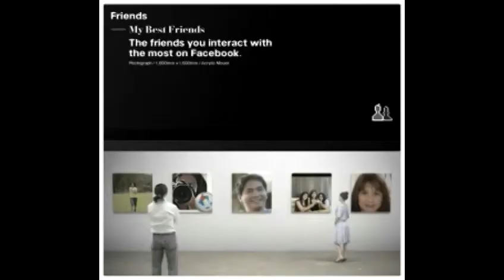Happy bday Arvin Angeles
Memories, throwback, fave song, Sg  adventures with friends December 9, 2014